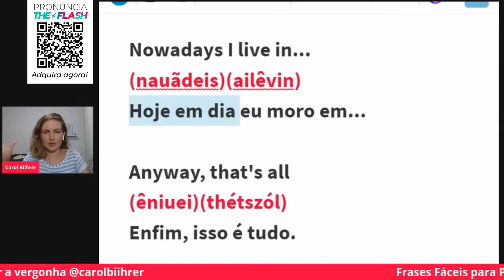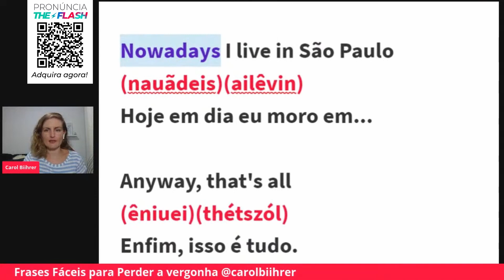Enrolando - "Nowadays i live in..." | CAROL BIIHRER